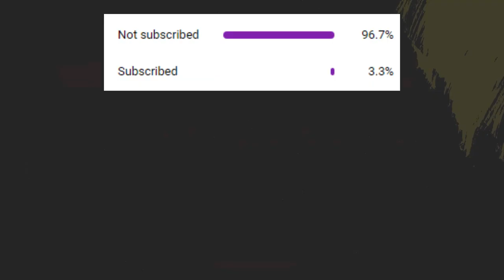Eurovision 2023 - First Semi-Final - Qualifying chances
✨ Participants 2023 ✨

🇦🇱 Albania - Duje - Albina & Familja Kelmendi
🇦🇲 Armenia - Future lover - Brunette
🇦🇺 Australia - Promise - Voyager
🇦🇹 Austria - Who the hell is Edgar? - Teya & Salena
🇦🇿 Azerbaijan - Tell me more - TuralTuranX
🇧🇪 Belgium - Because of you - Gustaph
🇭🇷 Croatia - Mama ŠČ! - Let 3
🇨🇾 Cyprus - Break a broken heart - Andrew Lambrou
🇨🇿 Czechia - My sister's crown - Vesna
🇩🇰 Denmark - Breaking my heart - Reiley
🇪🇪 Estonia - Bridges - ALIKA
🇫🇮 Finland - Cha cha cha - Käärijä
🇫🇷 France - Évidemment - La Zarra
🇬🇪 Georgia - Echo - Iru
🇩🇪 Germany - Blood & Glitter - Lord of the lost
🇬🇷 Greece - What they say - Victor Vernicos
🇮🇸  Iceland - Power - Diljá
🇮🇪 Ireland - We are one - Wild youth
🇮🇱 Israel - Unicorn - Noa Kirel
🇮🇹 Italy - Due vite - Marco Mengoni
🇱🇻 Latvia - Aijā - Sudden lights
🇱🇹 Lithuania - Stay - Monika Linkytė
🇲🇹 Malta - Dance (our own party) - The Buskers
🇲🇩 Moldova - Soarele și Luna - Pasha Parfeny
🇳🇱 Netherlands - Burning daylight - Mia Nicolai & Dion Cooper
🇳🇴 Norway - Queen of kings - Alessandra
🇵🇱 Poland - Solo - Blanka
🇵🇹 Portugal - Ai Coração - Mimicat
🇷🇴 Romania - D.G.T. (Off and On) - Theodor Andrei
🇸🇲 San Marino - Like an Animal - Piqued Jacks
🇷🇸 Serbia - Samo mi se spava - Luke Black
🇸🇮 Slovenia - Carpe diem - Joker Out
🇪🇸 Spain - Eaea - Blanca Paloma
🇸🇪 Sweden - Tattoo - Loreen
🇨🇭 Switzerland - Watergun - Remo Forrer
🇺🇦 Ukraine - Heart of steal - TVORCHI
🇬🇧 United Kingdom - I wrote a song - Mae Muller